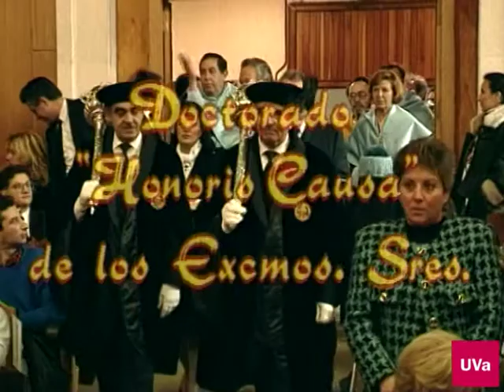HONORIS CAUSA D. FERNANDO LÁZARO CARRETER Y D. VICENTE PALACIO ATARD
Acto Académico de Investidura como Doctores Honoris Causa por la Universidad de Valladolid de los Excmos. Sres. D. Fernando Lázaro Carreter y D. Vicente Palacio Atard.
Universidad de Valladolid, 22 de enero de 1993.
Programa:
- Lectura de los acuerdos por los que se conceden los títulos de Doctor Honoris Causa.
- Laudatio de Fernando Lázaro por el padrino D. Santiago de los Mozos.
- Entrega de atributos como Doctor.
- Discurso de incorporación al Claustro de D. Fernando Lázaro Carreter.
- Laudatio de D. Vicente Palacio por el padrino D. Celso Almuiña.
- Discurso de incorporación al Claustro de D. Vicente Palacio Atard.
- Intervención del Rector Magfco. de la UVa, D. Fernando Tejerina García.
- Gaudeamus Igitur.